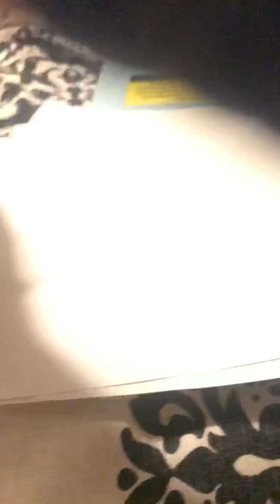Why is life so hard OMG😞